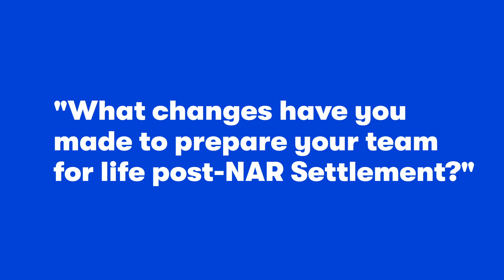Demonstrating Your Value as a Buyer's Agent with Frank Navazi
As part of our free course on best practices for securing an exclusive agency agreement, hear from Frank Navazi, Growth Partner, eHomes, Southern California, about how to highlight your services, experience, market expertise, and more.